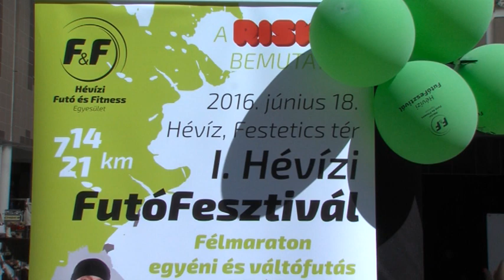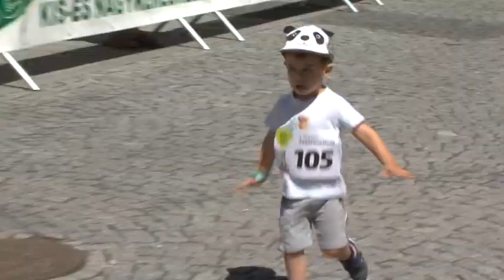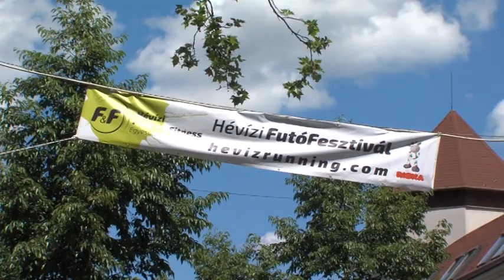I. Hévízi Futófesztivál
Egy napig a futásé volt a főszerep városunkban.